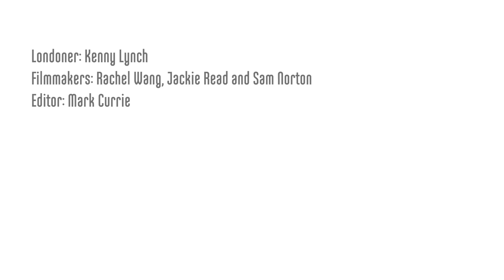"I didn't know what Windrush was!" Kenny Lynch - Londoner #373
Comedian and singer Kenny Lynch toured with the Beatles and appeared in Carry On Films. From Caribbean-Irish heritage, he was born in the East End in 1938 before the Windrush era. In his short portrait, Kenny talks about growing up in Stepney during the war.

1000 LONDONERS

1000 Londoners is produced by South London based film production company and social enterprise, Chocolate Films. The filmmakers from Chocolate Films will be both producing the films and providing opportunities to young people and community groups to make their own short documentaries, which will contribute to the 1000 films.

Transcript:

Evening all where do we start then. I was born in the East End of London in 1938. I love it down there, I love the people I still like it down there, the only trouble is I don't go down there too much now because I get lost.

The war started, I think about eighteen months after I was born and it for kids I mean, when you got to about three or four though there was bombs dropping all the time it was, it was, it was fun. You just thought, oh look there's another house on fire.

But obviously during the war everybody's very close together and all that it's only the day after the war stops that they all start fighting again, like they do now.

No, well my father was here because he was in the Merchant Navy. Yeah my dad came over from Barbados in the late 1890's. He is very nice man, he made me what I was, he was very gentle. Never had a row with me, never hit me, never did anything like that and I loved him. And my mum's from an Irish background and all that.

My family was 11 kids but, I mean I never met half of them, I mean I was the last one of them. And in fact now I'm the only one left out of all of them because they're all brown bread now.

It was just a very fun family, no rows or anything.I mean there were obviously kids rows and all that, and we never had any racial problems with people in Cornwall Street you know because basically we were probably a novelty. You know people just say, you know people just say we've got some black people live next door to us and all that, you should come round and see them they're almost the same as us. That sort of thing must have been going on.

But, basically I didn't see I didn't see loads even then until I was about 20. You'd notice more immigrants were coming in and all that sort of thing.

I don't remember anybody ever telling me about Windrush. So that's why I'd never heard of it. I never knew what Windrush was until I was asked to do this big show on it for the BBC at the Crystal Palace, years afterwards. I had to ask my sister what it was doing this show for this thing called Windrush, What is that? She said 'Oh it's a boat they all came over on.' That's the first I've heard about it and by that time I was probably about 26.

Everything's is funny to me, everything's musical to me, everything is readable to me and that's how I go through life and how I shall go for the next few weeks I've got left.